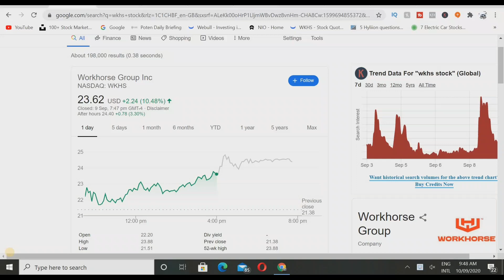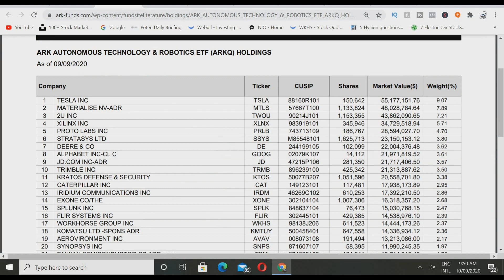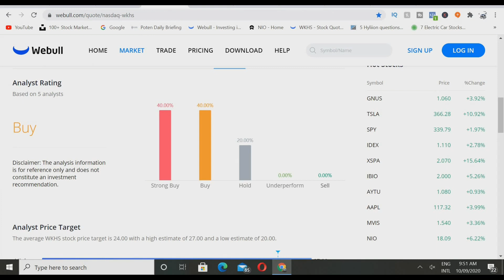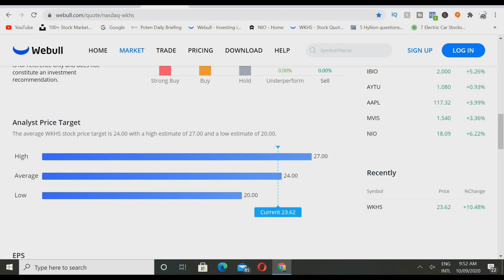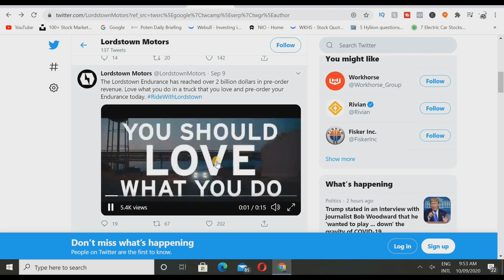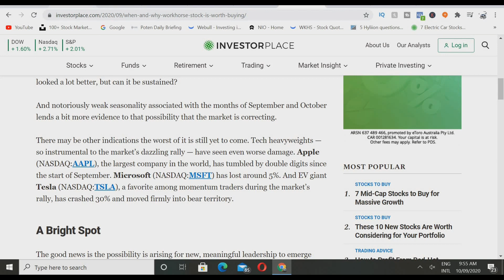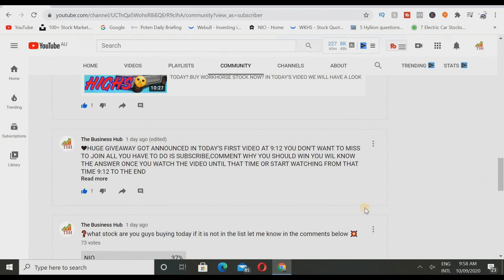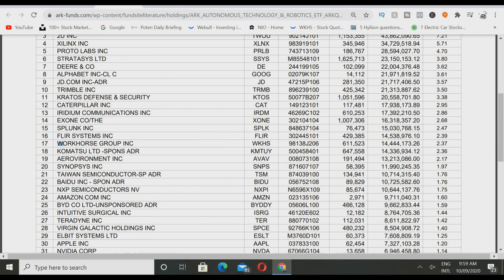wkhs stock big news! should you buy wkhs stock? ARK Invests Buys More WKHS Stock Shares🔥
In today's video i will over workhorse wkhs stock we will have a look at ark invests buying more wkhs shares then wkhs stock analysis and target price after that i will share ford wkhs stock's biggest compitier in USPS contract cuts Employees then On the job with the Endurance. TheEnduranceAtWork RideWithLordstownhe after that when and why you should buy wkhs stock? after that why wkhs stock went high after Nikola NKLA Stock partnered with GM and more wkhs stock big news.

Ford confirmed Wednesday it will eliminate about 1,400 jobs in North America, the latest in a series of cost-cutting moves, as it struggles to reduce losses and get an $11 billion restructuring program on track. ... Last year, Ford eliminated 7,000 salaried jobs worldwide
On the job with the Endurance. TheEnduranceAtWork RideWithLordstownhe Lordstown Endurance has reached over 2 billion dollars in pre-order revenue.
When and Why Workhorse Stock Is Worth Buying
WKHS stock has been bucking the market, but the buck stops right there too
WKHS Stock Price: Workhorse Group Inc. kicks into high gear on news of GM and Nikola partnership
NASDAQ:WKHS hits new all-time high on Tuesday despite NASDAQ dipping for third straight session.
General Motors and Nikola strike a deal that re-ignites investor interest in electric trucks.
Workhorse continues to be the first movers in last-mile delivery space for zero-emission vehicles.
Workhorse (WKHS) in Focus: Stock Moves 8.5% Higher
Workhorse Group Inc. WKHS was a big mover last session, as the company saw its shares rise more than 8% on the day. The move came on solid volume too with far more shares changing hands than in a normal session. This continues the recent uptrend for the company—as the stock is now up 29.4% in the past one-month time frame.